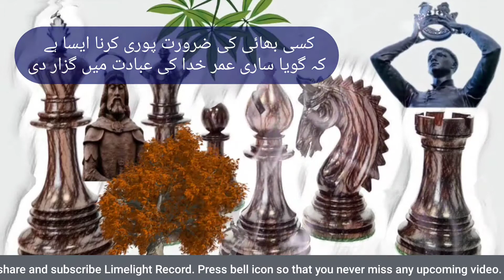Aik badsurat Shehzaday ki kahani | ایک بدصورت شہزادے کی کہانی | olaad mei insaf |Limelight Record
This is an interesting motivational and inspirational story about an ugly prince.This Urdu / Hindi Motivational Story conveys great lesson and excellent motivational and  inspirational message.

Ye Aik badsurat Shehzaday ki dilchasp kahani hai jisne badshah se apne aap ko manwa lia.